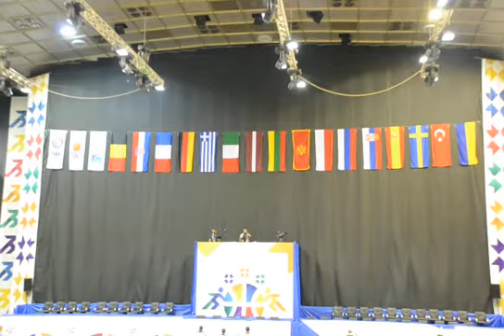ME U 16 Kijów 2013 Polska Francja 007